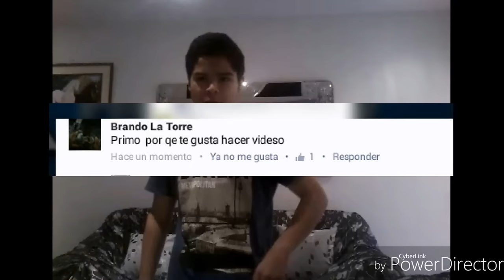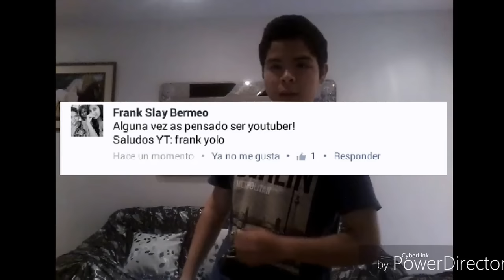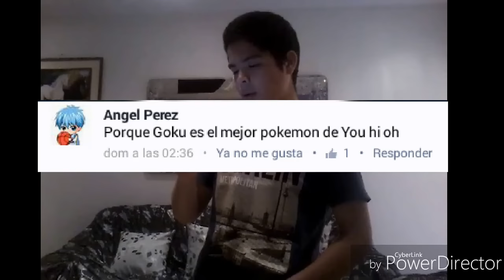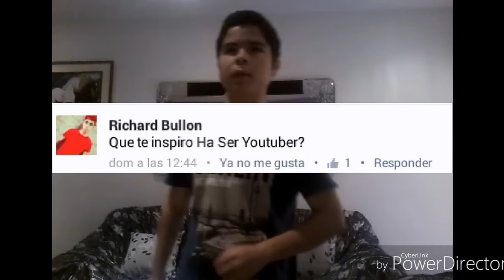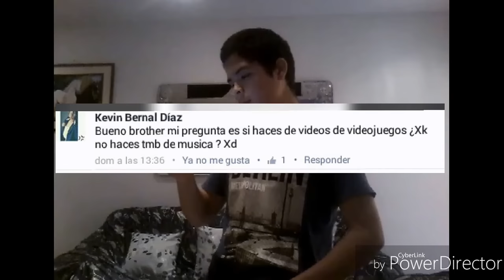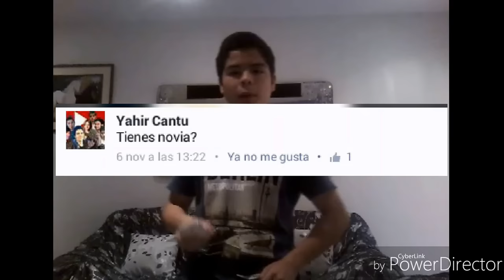Me Gusta Alguien?(Preguntas y Respuestas)|CherroJuega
Hola amigos de Youtube estamos aquí con un nuevo vídeo y bueno de Preguntas y Respuestas espero les guste y si fue así dale like y suscribete nos vemos en la próxima adios